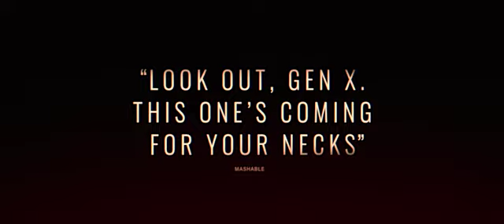gone in the night trailer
Upon arriving at a remote cabin in the redwoods, Kath and her boyfriend find a mysterious young couple already there — the rental has apparently been double-booked. With nowhere else to go, they decide to share the cabin with these strangers. When her boyfriend mysteriously disappears with the young woman, Kath becomes obsessed and enlists an unlikely supporter with finding an explanation for their sudden breakup— but the truth is far stranger than she could have ever imagined.